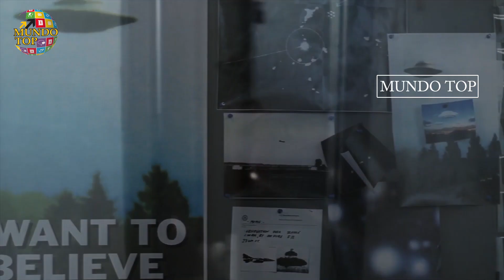La extraña Agencia de "Premoniciones" Británica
La extraña Agencia de "Premoniciones"